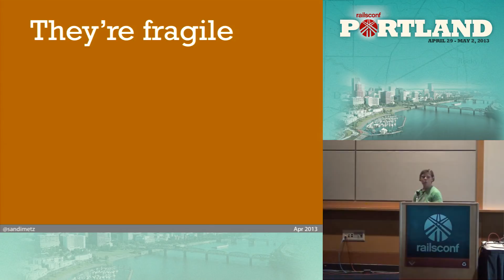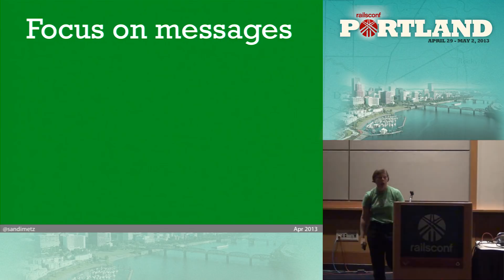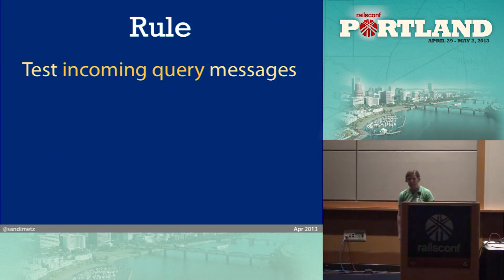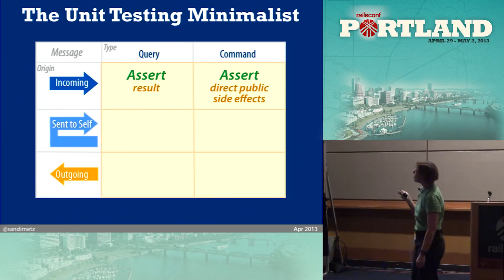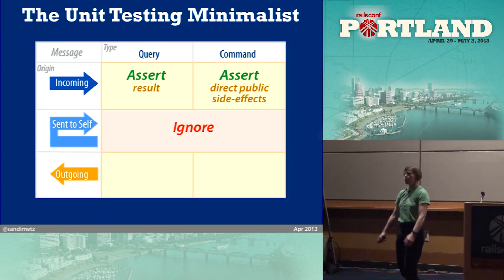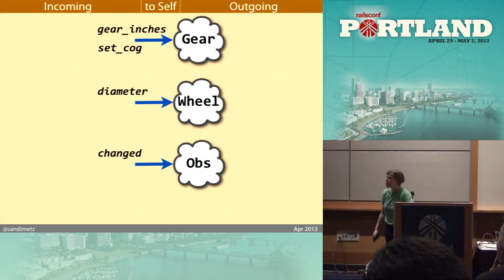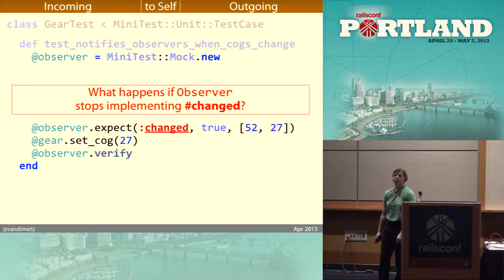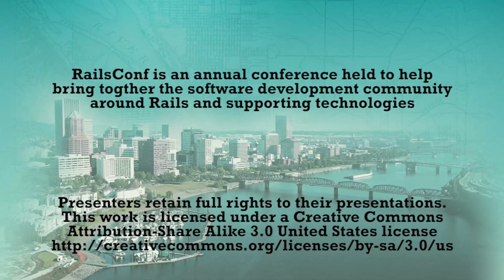Rails Conf 2013 The Magic Tricks of Testing by Sandi Metz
Tests are supposed to save us money. How is it, then, that many times they become millstones around our necks, gradually morphing into fragile, breakable things that raise the cost of change?
We write too many tests and we test the wrong kinds of things. This talk strips away the veil and offers simple, practical guidelines for choosing what to test and how to test it. Finding the right testing balance isn't magic, it's a magic trick; come and learn the secret of writing stable tests that protect your application at the lowest possible cost.